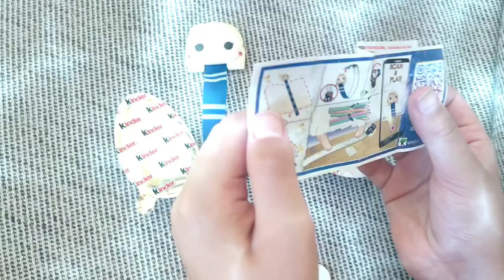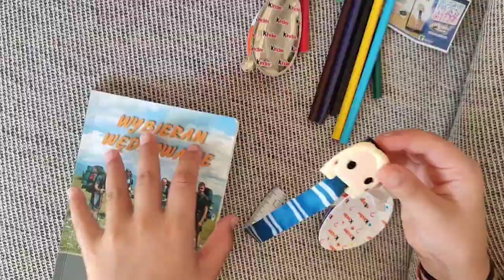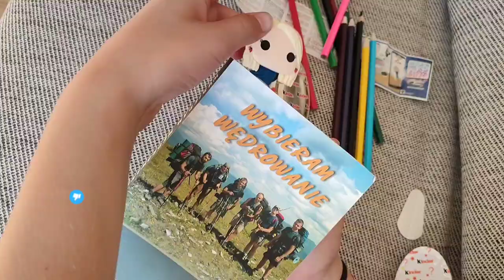Interesting ASMR Sounds🎵🎧🎶 from a Harry Potter Surprise Egg. Model:VD437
Opening a Harry Potter Funko POP Surprise Egg ASMR

In this video, I will be opening a Harry Potter Funko POP Surprise Egg in an ASMR style. The egg will contain a Luna Lovegood figure. The video will feature sounds that stimulate the nervous system, such as soft spoken words, rustling papers, and scratching soft objects. This will be a relaxing and enjoyable experience for all ASMR and Harry Potter fans.

ASMR stands for Autonomous Sensory Meridian Response. It is a type of experience that causes a pleasant tingling sensation in the head and spine. ASMR can be triggered by a variety of stimuli, such as soft sounds, touch, or smells.

What is Harry Potter?

Harry Potter is a series of fantasy novels by J.K. Rowling. The novels tell the story of Harry Potter, a young wizard who is accepted into Hogwarts School of Witchcraft and Wizardry. Harry, along with his friends Ron Weasley and Hermione Granger, have many adventures while battling the evil Lord Voldemort.

Who is Luna Lovegood?

Luna Lovegood is a character in the Harry Potter series. She is a student at Hogwarts and a member of Gryffindor House. Luna is known for being eccentric and believing in many unusual things. However, she is also very intelligent and brave.

What is the Funko POP series?

Funko POP is a series of collectible figures featuring characters from pop culture. Funko POP figures are made of soft plastic and are approximately 10 centimeters tall. The figures are very popular among Harry Potter fans.